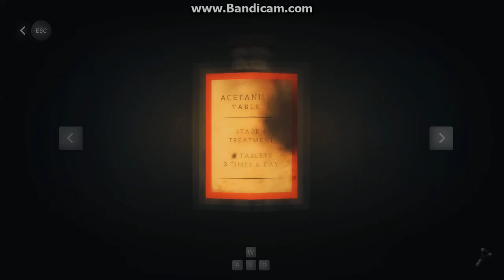Hello Miss Birdy! | Pinstripe part 3